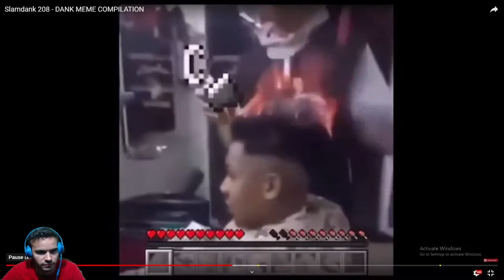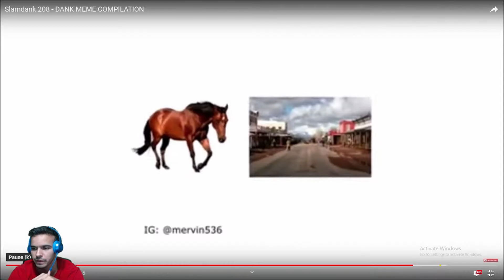LAUGHTER IS FOR THE WEAK | Ken's ILIL5B #2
If laughter cures all, then consider me terminally ill...